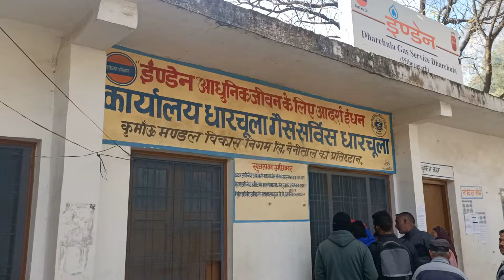गेस की बड़ी किल्लत जनता परेशान ।गैस एजेंसी को डिपो से पूर्ण आपूर्ति न होना । जल्द बैंक लोग खत्म होगा